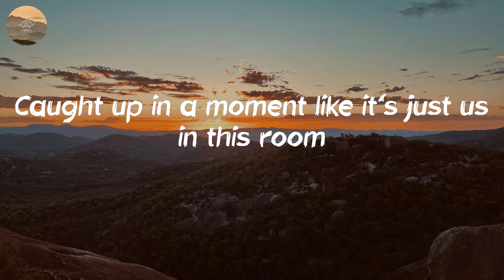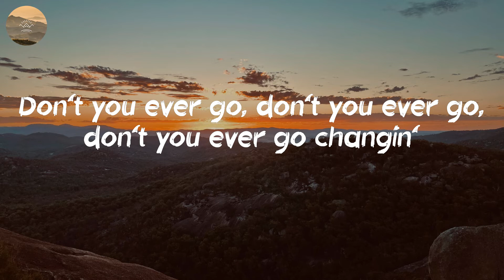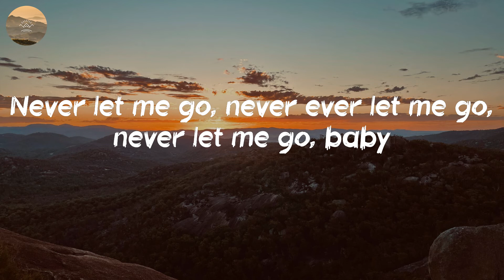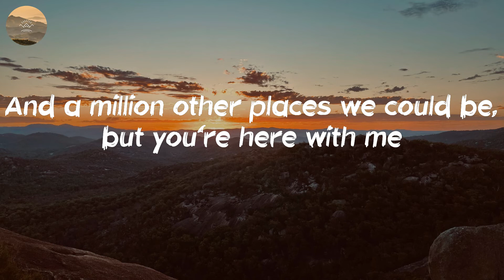Dan + Shay - Glad You Exist (Lyric Video)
Healing your soul with this country song

🎤 Lyrics: Glad You Exist - Dan + Shay:
Here's to all the late night drunk phone calls that you picked up
Here's to all the bad decisions that you didn't judge
All the 'love you's and the 'hate you's and the secrets that you told me
Here's to everyone but mostly us
There's a couple billion people in the world
And a million other places we could be, but you're here with me
Take a moment just to take it in
'Cause every high and every low led to this
I'm just so glad you exist
(Ooh, ooh)
(Ooh, ooh)
Hey, look what a hello from a stranger turned into
Caught up in a moment like it's just us in this room
All the right words at the right time and you know 'em 'cause you know me
Better than anyone else, we don't need anyone else
There's a couple billion people in the world (oh, yeah, yeah, yeah)
Take a moment just to take it in (oh, yeah, yeah, yeah)
(Ooh, ooh)
(Ooh, ooh)
Don't you ever go, don't you ever go, don't you ever go changin'
Never let me go, never let me go, never let me go, baby
Never let me go, never ever let me go, never let me go, baby
There's a couple billion people in the world (the world)
Take a moment just to take it in (just to take it in)
(Ooh, ooh)
I'm glad you exist
(Ooh) ooh